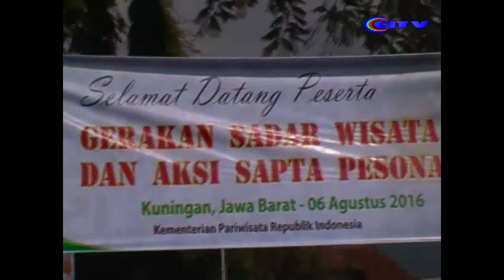Gerakan Sadar Wisata & Sapta Pesona - Linggarjati Kuningan - Jawa Barat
Gerakan Sadar Wisata & Sapta Pesona Kementrian Pariwisata RI di Linggarjati Kuningan Jawa Barat